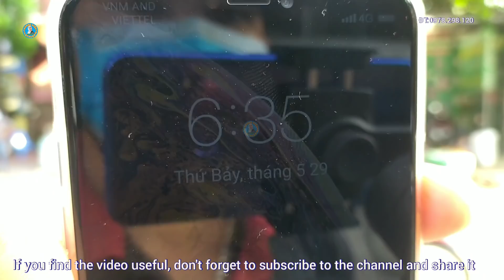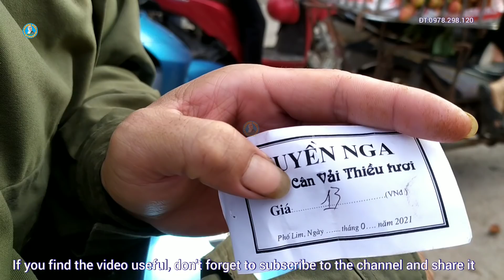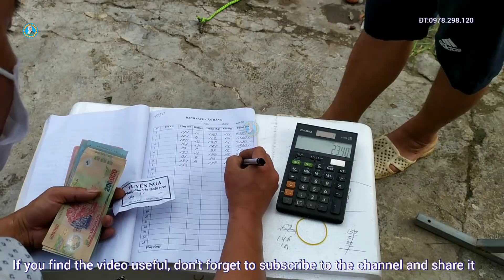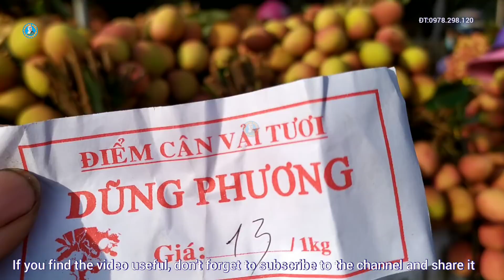Giá vải u hồng có thay đổi tại ngã ba kép 29/5/2021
sáng nay 29/5/2021 giá vải u hồng có thay đổi đôi chút tùy từng loại 20k và 13k 1kg
+ dịch vụ sửa chữa điện tử điện dân dụng & bảo dưỡng các mặt hàng mới
HÃY GIÚP MÌNH ĐẠT 100.000  SUBSCRIBES & 400tr GIỜ  XEM NHÉ
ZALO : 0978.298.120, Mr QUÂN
In Vietnam, the price of persimmon litchi in the Central Highlands and Dak Lak is fluctuating at VND 43,000 kg, to VND 50,000 kg.
  is a channel that specializes in making thieu litchi and trimming litchi trees for proper flowering, as well as taking care of thieu litchi trees, and preventing fungi and diseases of thieu litchi trees.
gas stove gas bathroom equipment bathroom
+ civil electronic repair services & maintenance of new items
HELP MEET 100,000 SUBSCRIBES & 400 MILLION WATCHING HOURS
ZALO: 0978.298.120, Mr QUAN